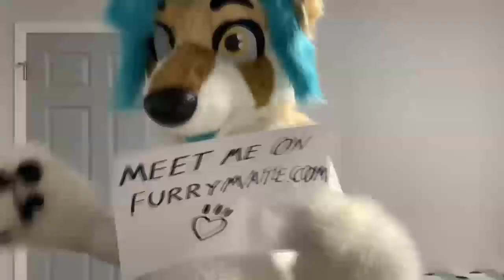ytp a furry promotes a dating scam and then beats people up with a stick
this is the best thing I've ever made. (not really lol but I'm proud of it, and it was a lot of fun.)